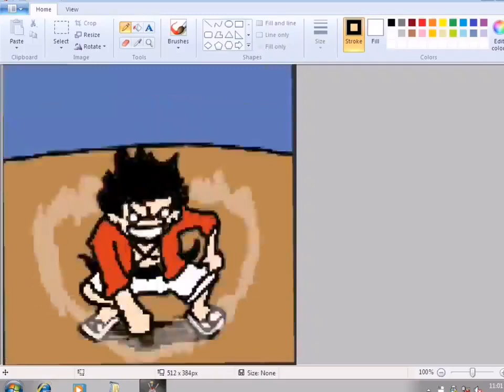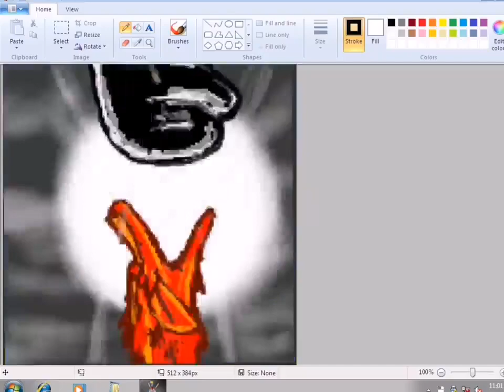One Piece - Luffy (G5) vs Kaido - Old But Gold Animation 8bit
Un video diferente a lo que acostumbramos en el canal, pero vi esta animacion y me encanto sobre todo por la musica de fondo y ese estilo de 8bits, espero lo disfruten tanto como yo.